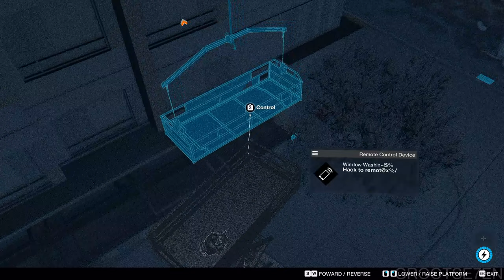WATCH DOGS 2 100% Walkthrough Gameplay Part 17 - No Commentary (PC - 1440p 60FPS)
WATCH DOGS 2 100% Walkthrough Gameplay No Commentary includes all single player missions, DLC's, side missions and all collectibles.

0:00 - Stolen Signals (Side Operation)
11:11 - Whistleblower (Side Operation)
27:38 - Kickin It Old School (Side Operation)
40:11 - Primary Target (Side Operation)
55:51 - Ghost Signals (Side Operation)